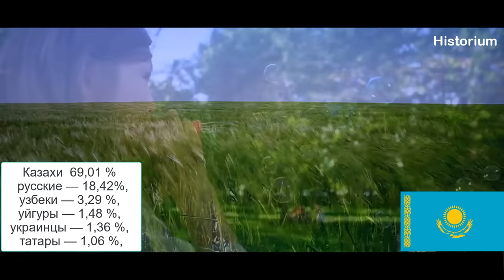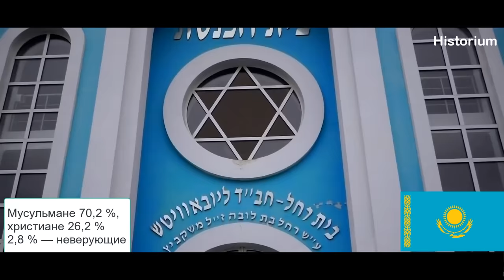Вся Информация о Казахстане за 9 Минут. Как Там Сейчас Живут? Население, Экономика, Политика...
Казахстан имеет самую большую экономику в Средней Азии, генерируя 60 % ВВП региона]. По оценкам Всемирного банка на 2019 год, страна занимает 42-е место в рейтинге стран по ВВП (ППС).
Казахстан был первой бывшей советской республикой, которая погасила весь свой долг перед Международным валютным фондом на 7 лет раньше срока. Страна занимала третье место, после Китая и Катара, среди 25 наиболее динамичных экономик первого десятилетия XXI века. Государство вступило во Всемирную торговую организацию в 2015 году.
Казахстан является членом СНГ, ОЭС и ШОС. Казахстан, Россия, Белоруссия, Киргизия и Таджикистан создали Евразийское экономическое сообщество, чтобы возродить прежние усилия по гармонизации торговых тарифов и создать зону свободной торговли в рамках таможенного союза.
С момента обретения независимости в 1991 году Казахстан проводит так называемую «многовекторную внешнюю политику», стремясь в равной степени поддерживать хорошие отношения со своими двумя крупными соседями, Россией и Китаем, а также с Соединёнными Штатами и западным миром. В настоящее время Россия арендует 111 913 км² казахстанской территории (4,1 % территории страны), включающей космодром Байконур в южной части Центрального Казахстана, откуда были запущены в космос первый человек, советский космический корабль «Буран» и орбитальная станция «Мир».

В 1991 г, после распада Советского Союза, получивший независимость Казахстан оказался собственником огромных запасов стратегического оружия и мощного ядерного арсенала.

На территории Казахстана находились крупнейшие в СССР испытательные, космические и ядерные полигоны — Эмба, Сары-Шаган, Байконур, Семипалатинский полигон.

Самая богата страна в средней азии
Вся Информация о Казахстане за 9 Минут.  Как Там Живут?